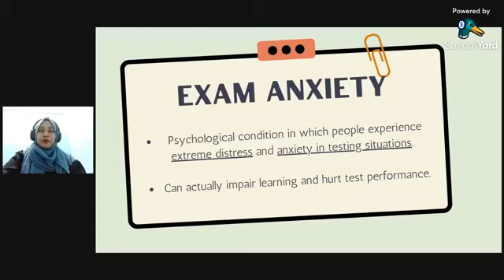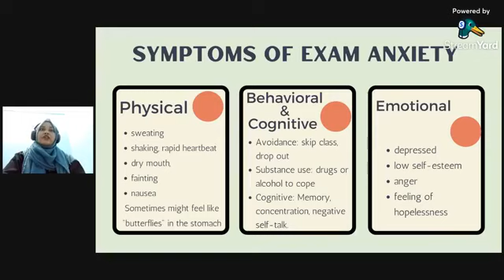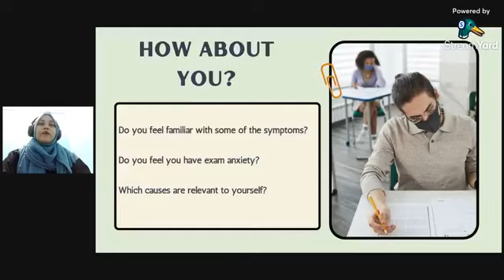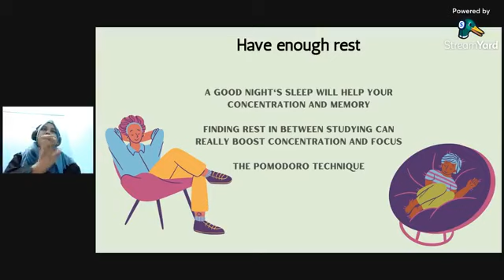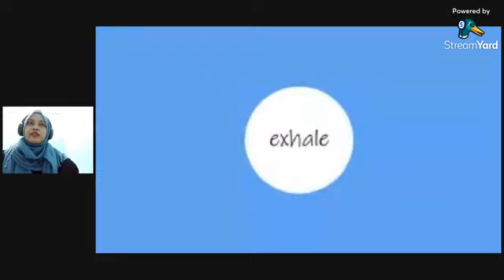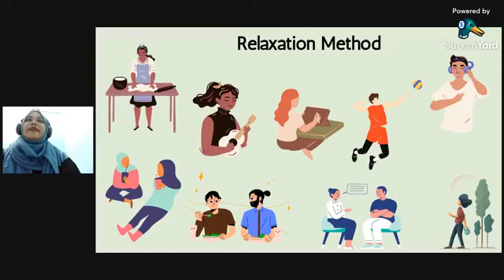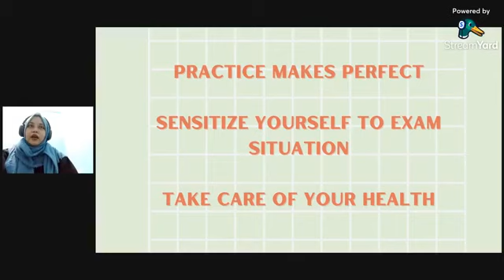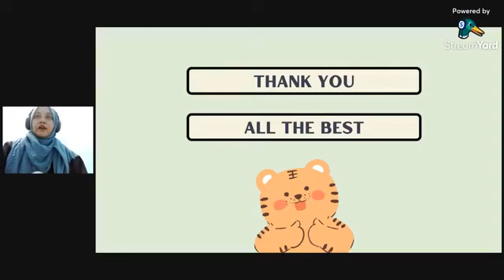Exam Anxiety 101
Next week is exam time, oh no! Have you prepared enough? Feeling anxious and restless?

Let's find out the way to tackle exam anxiety on our Lighthouse show this Friday